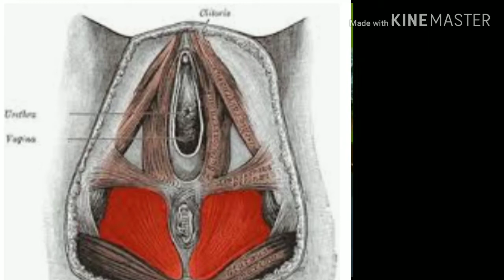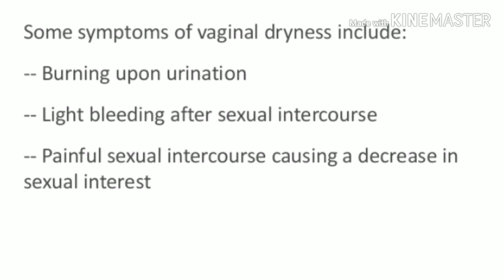PAIN DURING INTERCOUSE, CAUSES & TREATMENT, ABRAHAM'S INFERTILITY AND SEXOLOGY CENTRE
ലൈംഗിക  ബന്ധത്തിൽ   ഏർപ്പെടുമ്പോൾ   സ്ത്രീകൾക്കും  പുരുഷന്മാർക്കും  ചിലപ്പോൾ  വേദന  അനുഭവപ്പെടാറുണ്ട്.
ഈ അവസ്ഥ  യുടെ  കാരണങ്ങൾ  അറിയാം